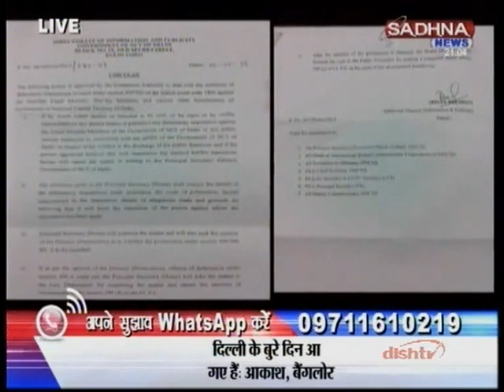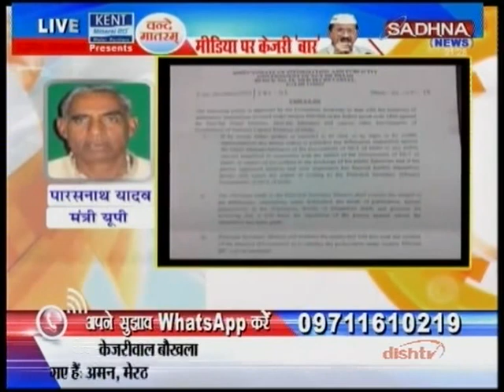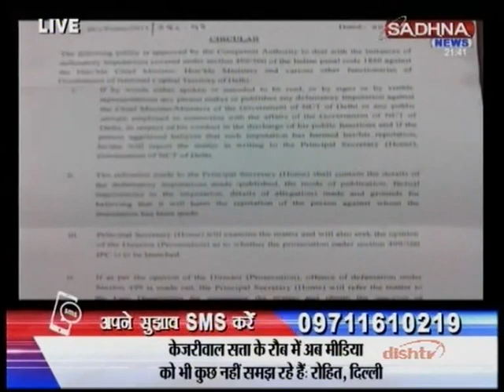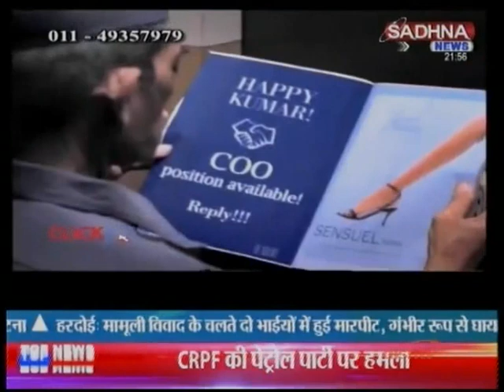साधना न्यूज़ पर देखिये "मीडिया पर केजरी-वार!